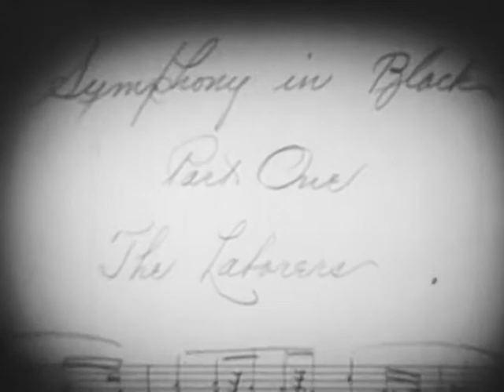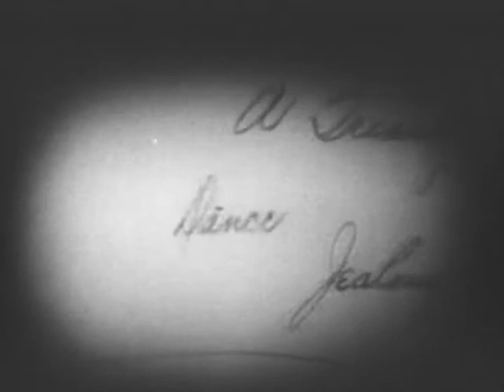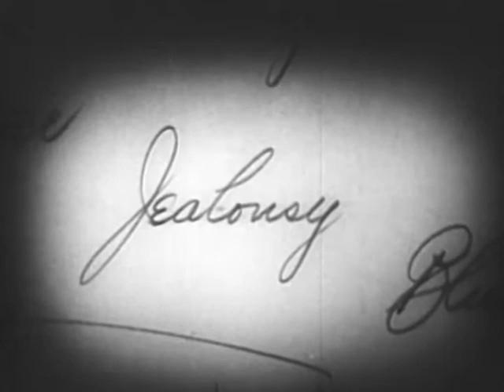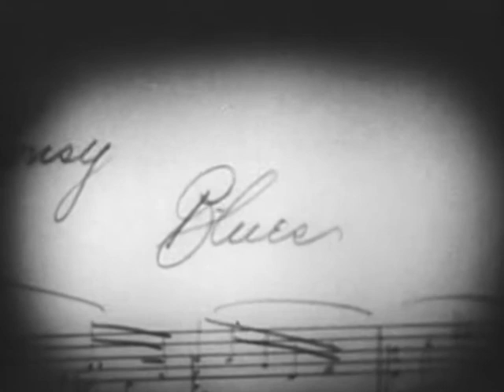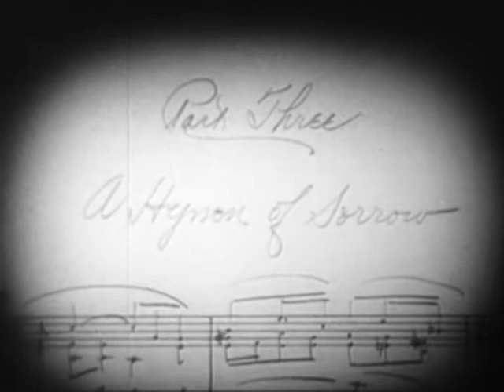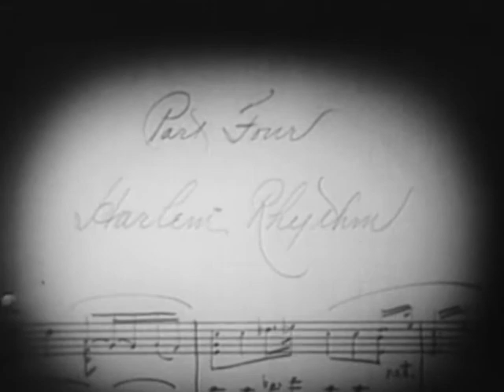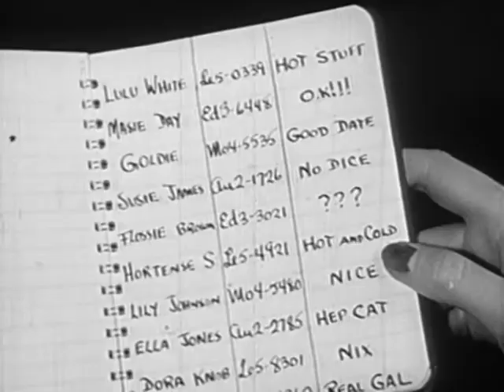Swing / Jazz - Amerikas Musik der 40er-Jahre (Teil 18) Dokumentation - Doku in voller Länge Deutsch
Swing bezeichnet eine Stilrichtung des Jazz, die ihre Wurzeln in der Zeit der 1920er- bis 1930er-Jahre in den USA hat. Dort bildete sich aus vorangegangenen Stilrichtungen, wie dem Dixieland- und dem Chicago-Jazz eine neue Musikrichtung heraus, die letzten Endes ihre große Popularität aus ihrer Tanzbarkeit und ihrem vollen Klang ableitete.